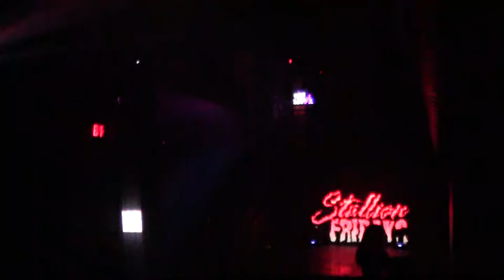MILEENA Y2K Friday July 1st 2022 Drag Championship Round#10 340nightclub Pomona California